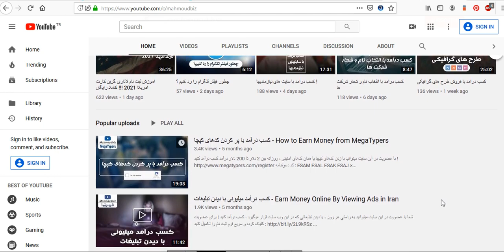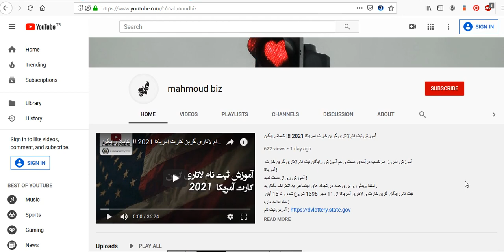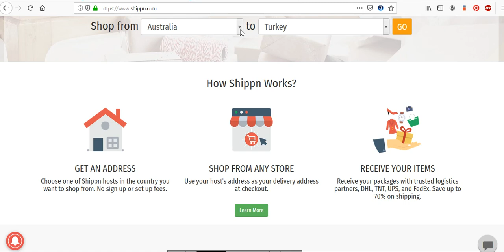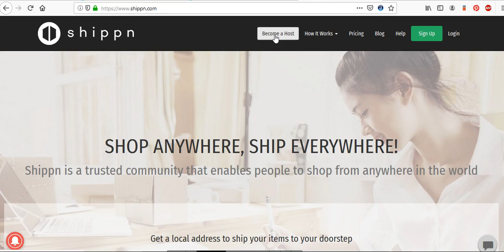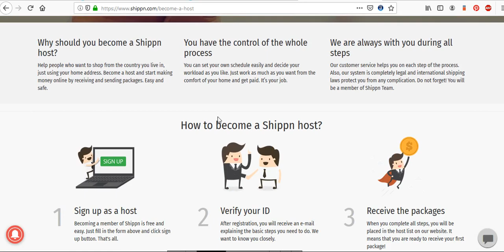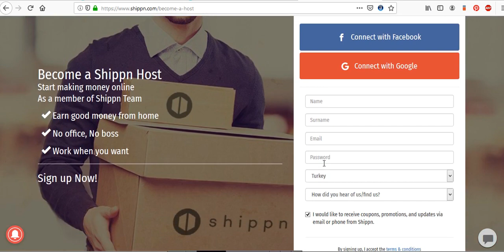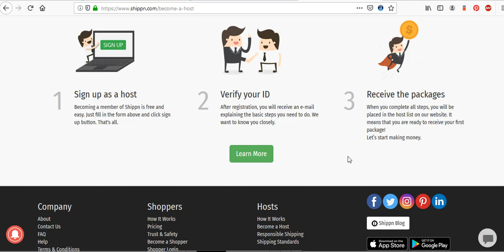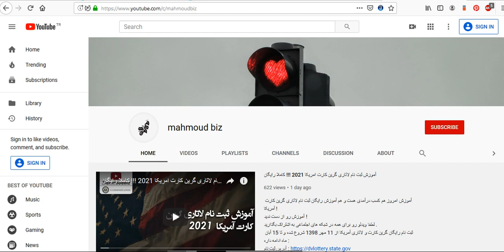کسب درآمد از اینترنت : کسب درآمد با ارسال بار ! earn money with shippn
در آموزش امروز به شما یاد میدم که چطور میشه با انتقال بسته های کوچک به افراد مختلف ! کسب درآمد دلاری داشت !
امیدوارم ویدئوی امروز مورد پسند شما قرار بگیره .